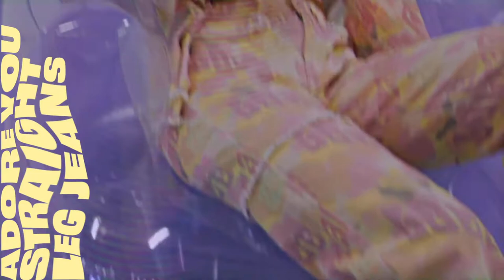Y2K Inspired Fits - Look Book